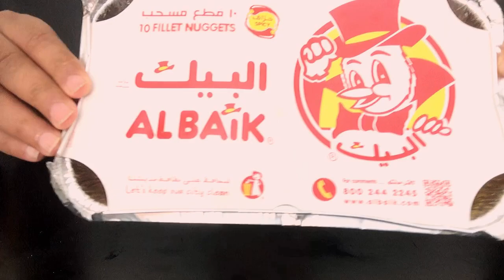ASMR ALBAIK CHICKEN NUGGETS WITH SPICY SRIRACHA SAUCE | أصوات الاكل البيك دجاج مسحب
Camera: Iphone.x
Mic: Blueyeti
Audio Recording: Audacity
Video Editing: OpenShot
Video Editing: Inshot